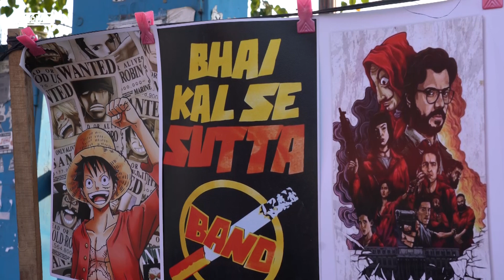IPL 2024: MI की Captaincy पर Rohit Sharma की जगह Hardik Pandya आए तो भड़की जनता क्या बोली?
IPL 2024 में Mumbai Indians की Captaincy पर Rohit Sharma की जगह Hardik Pandya आए तो भड़की जनता क्या बोली?

Mumbai Indians ने इस IPL सीजन से पहले Rohit Sharma को MI की कप्तानी से हटाकर ज़िम्मेदारी Hardik Pandya को दे दी. MI management की तरफ़ से लिया गया ये फ़ैसला MI और Rohit Sharma Fans को पसंद नहीं आया और इसके बाद Fans ने Hardik और MI team management की जमकर आलोचना की. IPL 2024 से जुड़े कुछ और मजेदार  सवाल लेकर Uncut से Anjali पहुंचीं दिल्ली की गलियों में, जहां लोगों के हैरान कर देने वाले जवाब मिले.